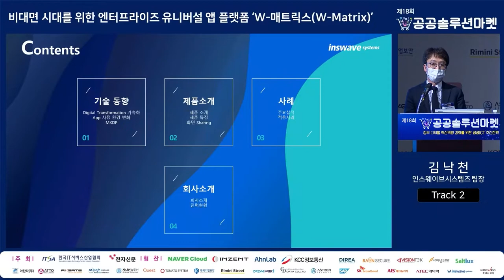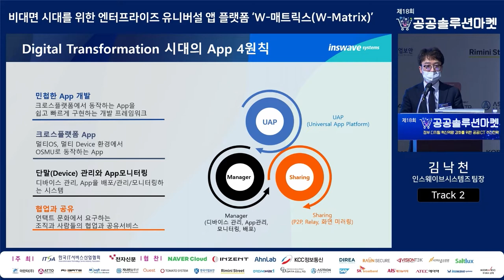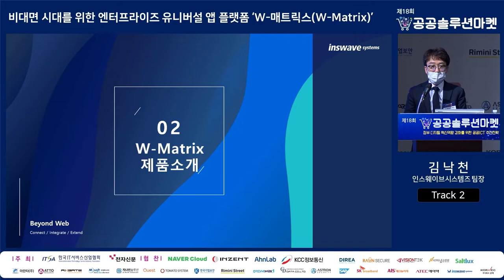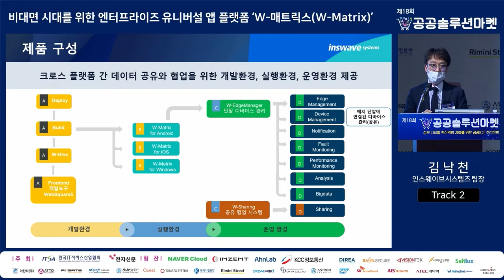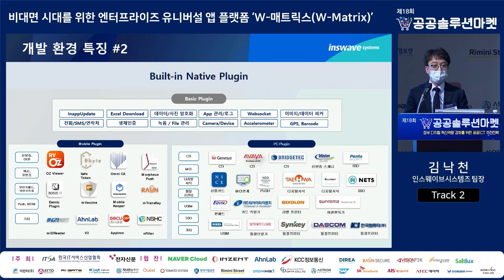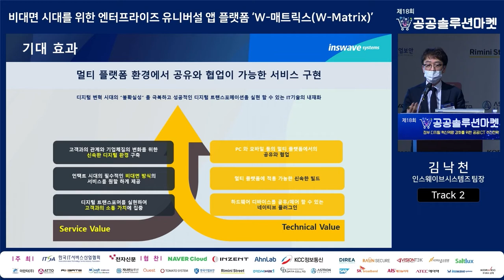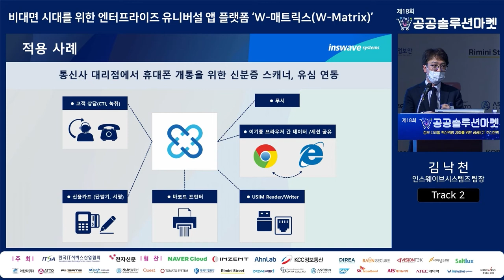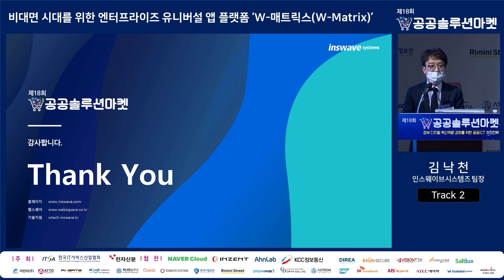[인스웨이브시스템즈 세미나 영상] 비대면 시대를 위한 엔터프라이즈 유니버설 앱 플랫폼 W-Matrix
1세대 네이티브 앱과 2세대 하이브리드 앱을 넘어선 3세대 앱 플랫폼인 ‘W-매트릭스(W-Matrix)’는 PC 및 모바일 환경에서 사용이 가능하며 공유/협업 기능을 포함한 네이티브 기능을 플러그인으로 제공하여 쉽고 편리하게 크로스 플랫폼을 App을 개발하고 운영할 수 있도록 하는 엔터프라이즈 앱 플랫폼입니다.